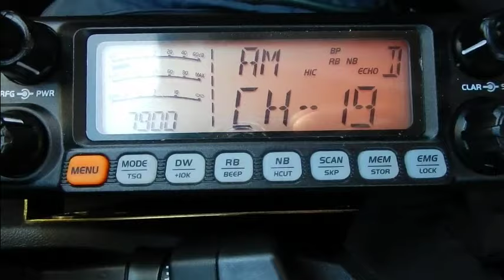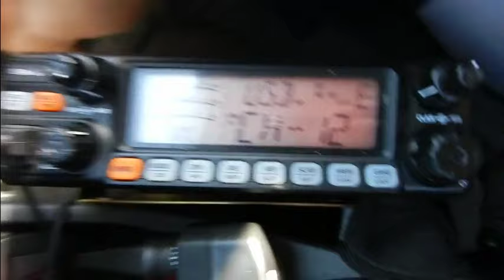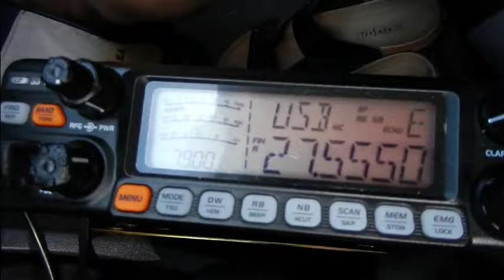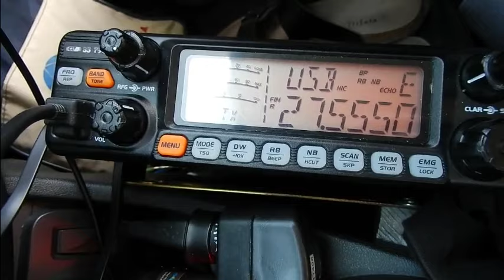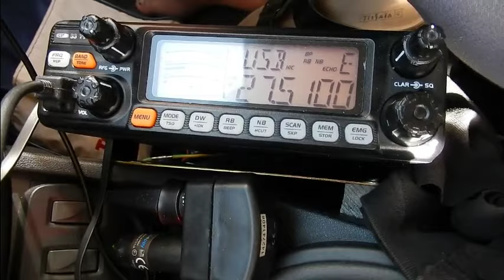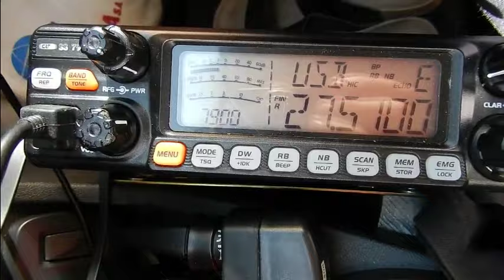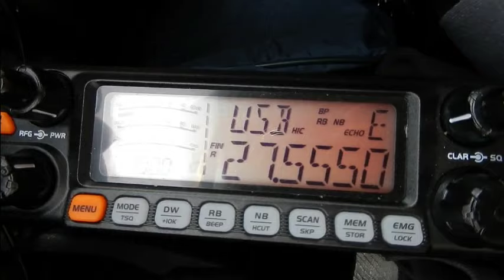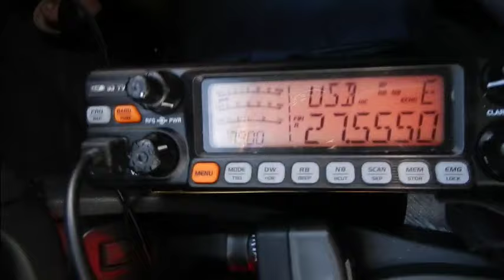Cibi 2 09 2016 Départ Vacance 2016 v1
Départ Vendredi 02 Septembre en direction de la Charente-Maritime en passant par Fouras, Châtelaillon, La Tranche-sur-Mer, Les Sables-d'Olonne et Saint-Nazaire pour le QSO National du canal 27.